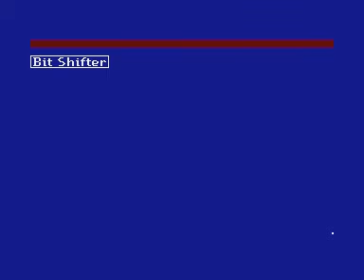C16 Plus4 Longplay [1439] Behind Closed Doors 9B